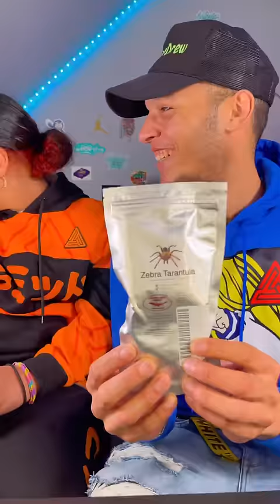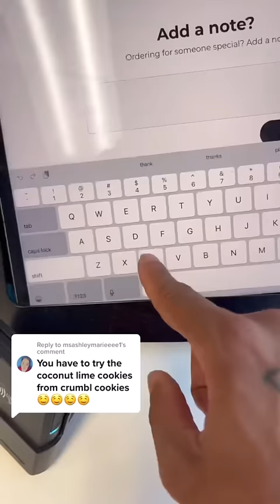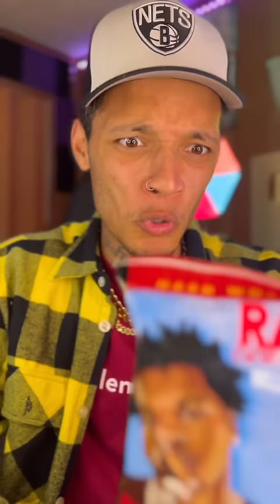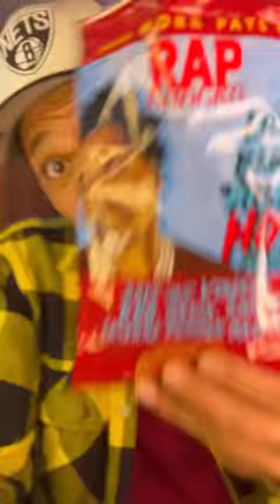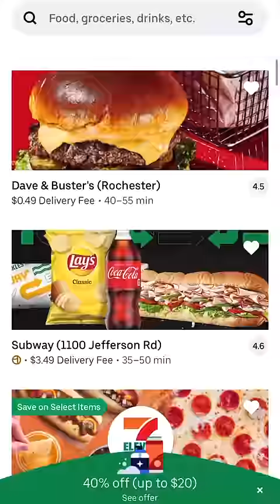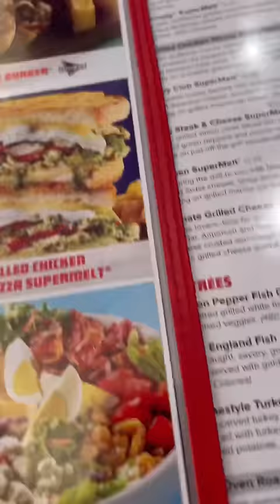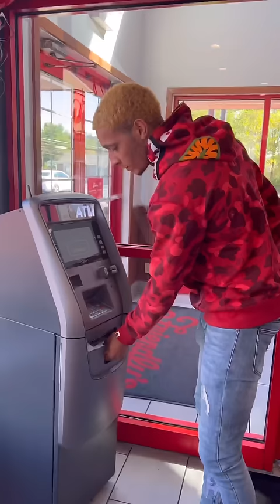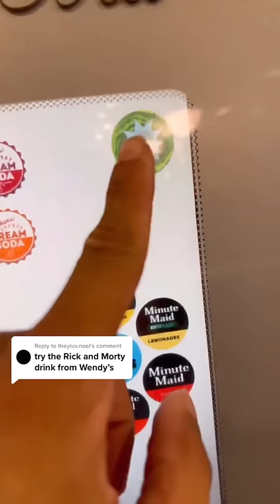SOUR KING DREW COMPILATION!